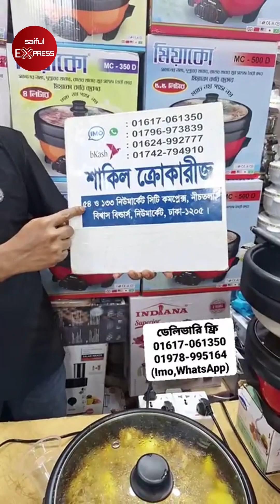রান্না হবে মাত্র ৮ টাকায় 😱 Miyako ডাবল হাড়ির মাল্টিকুকার 😲 Miyako Multi Cooker Price In BD 2024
ঠিকানাঃ শাকিল ক্রোকারীজ
দোকান নং- ১৩৩ নিচতলা, নিউ মার্কেট সিটি কমপ্লেক্স, বিশ্বাস বিল্ডার্স, ঢাকা -১২০৫